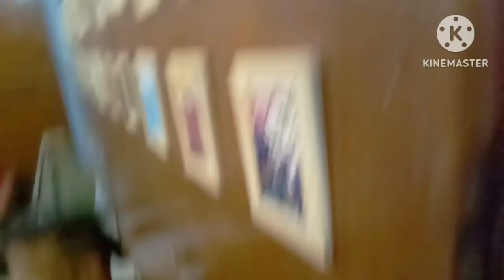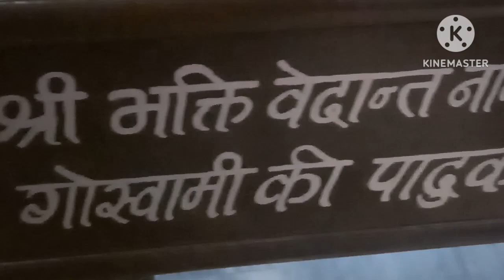Srilla Gurudev subh Avirabhaav divas🙏🏻🙏🏻🌹😍!!Shri Radha Madhav Gaudiya math!!Palya dasi vlog.!!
राधे राधे दोस्तो।।हरे कृष्णा।।🙏🙏🌹😊

shorts
video
Youtube shorts
best shorts
funny shorts

shorts
video
Youtube shorts
best shorts
funny shorts

Channel😊

Pllzz support करना दोस्तो।।।🙏🙏

वीडियो को ज्यादा ज्यादा लोगो को share करना।।sabscribe ,like और bell icon ko press कर देना ।।।
 जिससे आने वाली वीडियोस आपको सबसे पहले मिल सके।।।